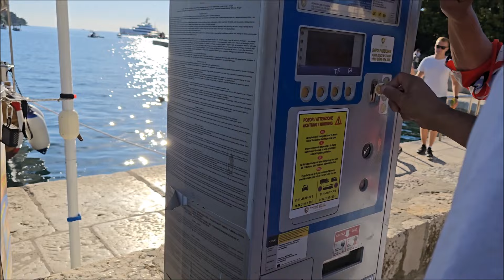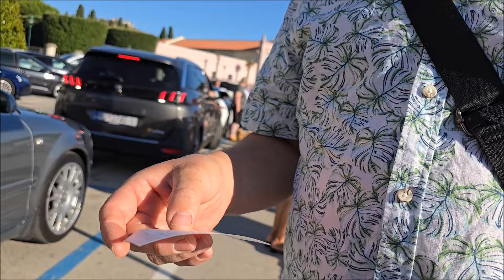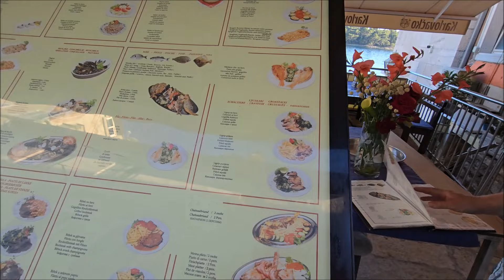Jedziemy do Rovinj w Chorwacji Istria CROATIA 2024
Polacy w Chorwacji, podróż samochodem w czerwcu. O czym trzeba pamiętać?